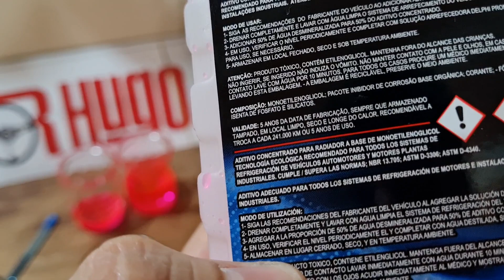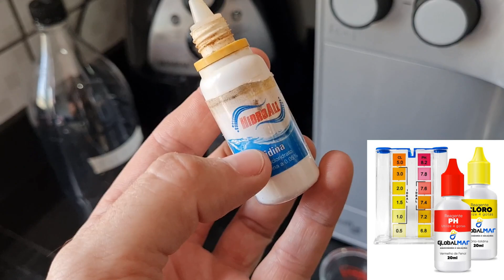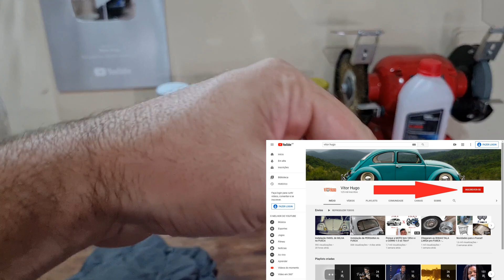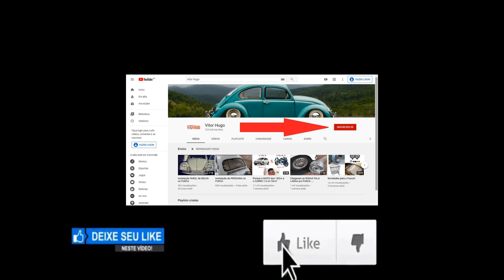TESTE de CORROSÃO ÁGUA do RADIADOR com e sem ADITIVO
Nesse video iniciamos uma experiência para testar a corrosão do metal em situações e água da rua com cloro, água de filtro sem cloro, aditivo em baixa concentração e aditivo em concentração correta.